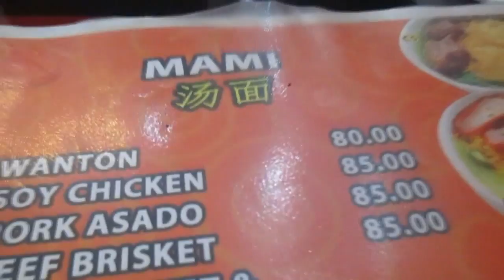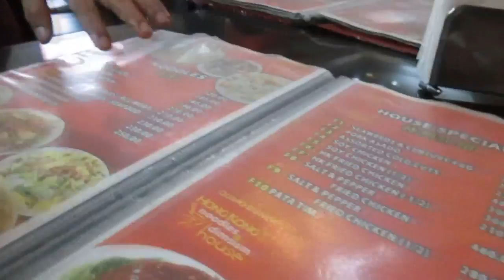Sniffles! - April 03, 2015